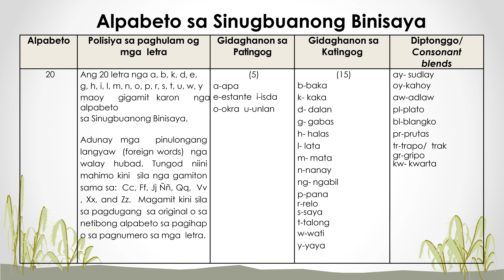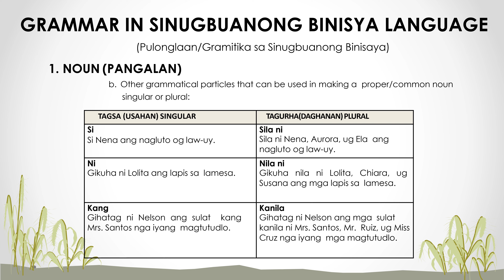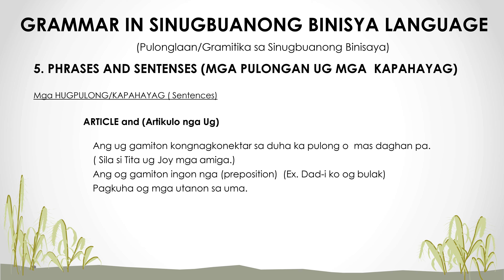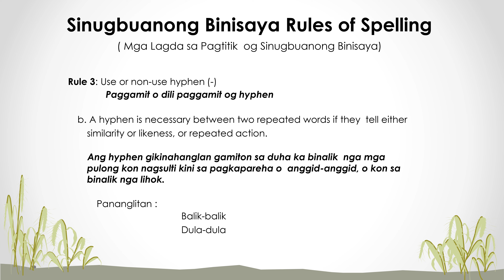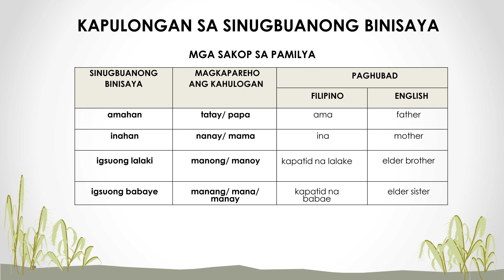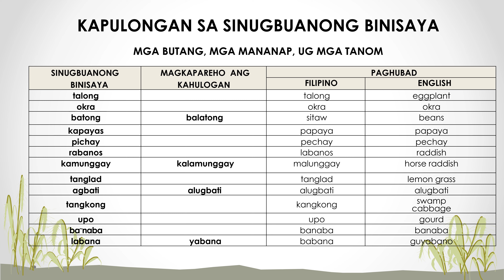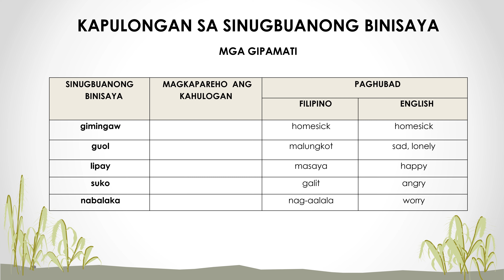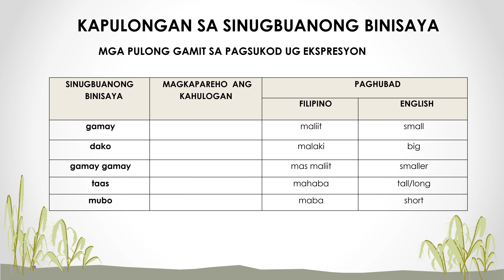Ortograpiya sa Sinugbuanong Binisaya